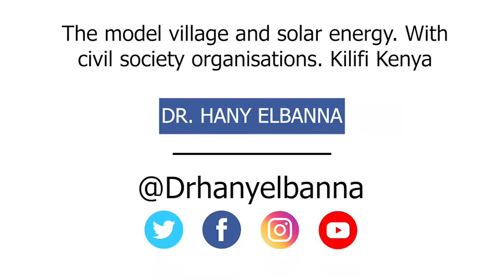The model village and solar energy | With civil society organisations | Dr. Hany El Banna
The model village and solar energy. With civil society organisations. Kilifi Kenya | Dr. Hany El Banna